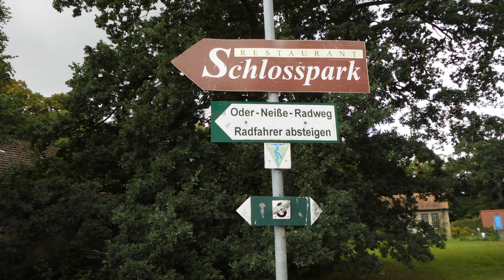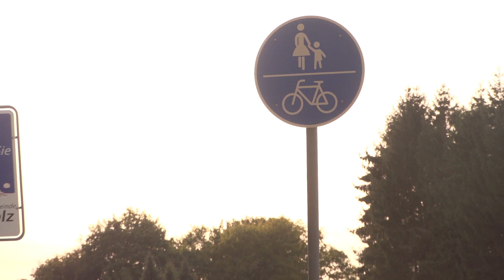Das Radwegenetz Mecklenburg-Vorpommerns bedarf dringender Sanierung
Die Qualität des Radwegenetzes in Mecklenburg-Vorpommern hat massiv nachgelassen. Der ADFC berichtet von zahlreichen Beschwerden von Radfahrern. Einige Radwege sind nicht mehr befahrbar, schlecht ausgeschildert oder gar nicht erst vorhanden. Verantwortlich sind ungeklärte Zuständigkeiten und fehlende finanzielle Mittel.